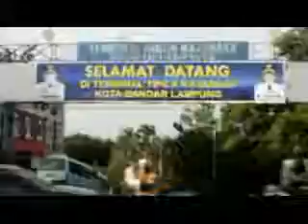VLOG GAGAL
COBA NGEVLOG GAGAL DI PANGGIL yang punya kawasan